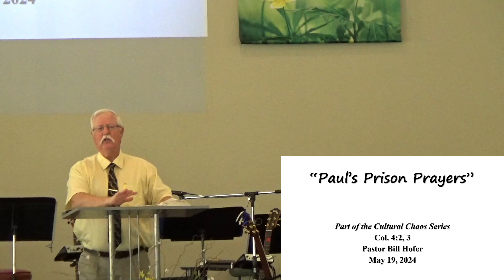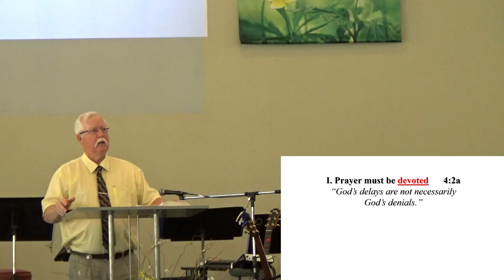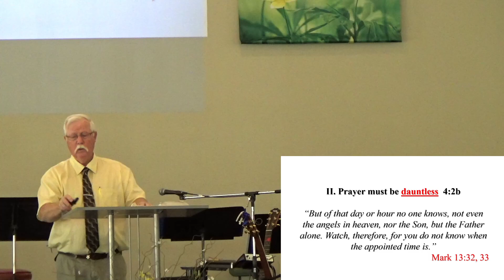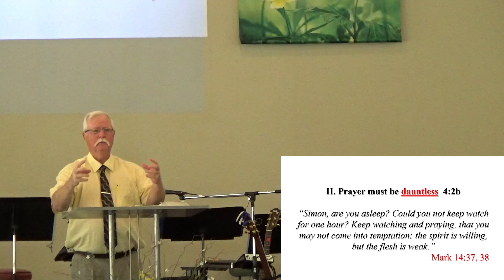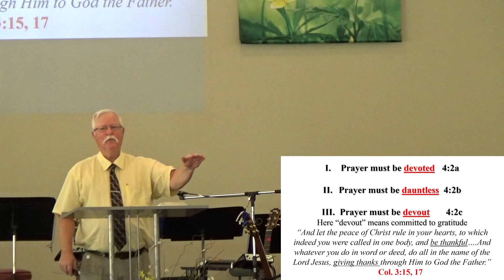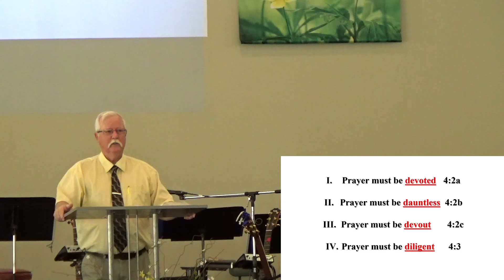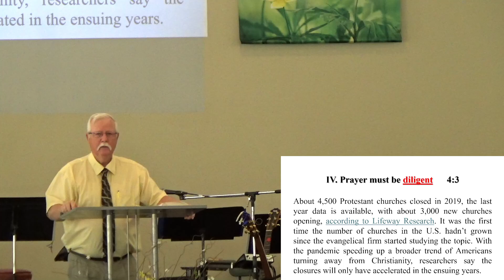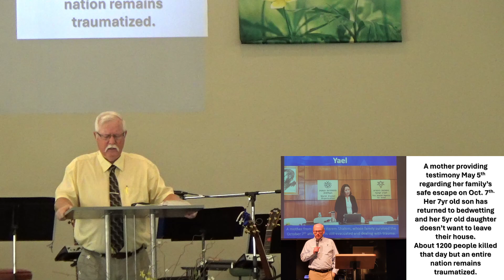Paul's Prison Prayers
This sermon was presented by Pastor Bill Hofer on May 19, 2024.